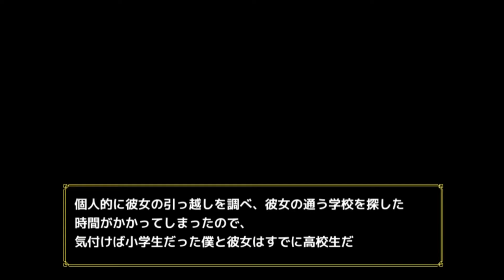欠損少年は思い出す女神と鍵の小さな家で。３Ｄ&脱出アドベンチャー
主人公の浪川仁（ジン）は気が付いたら見知らぬ家にいるので
しっかり脱出を目指し可愛い彼女、平沢未来（ミラ）に会いに行くゲームです
ヤンデレ要素あります

3D視点と鍵探しが楽しめました

作った人
とととさん